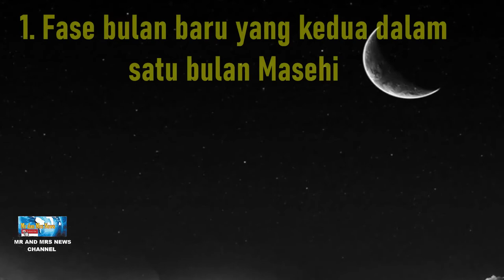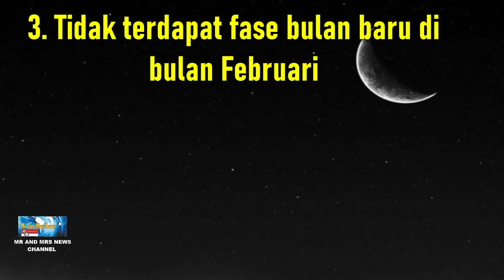FENOMENA BULAN HITAM / BLACK MOON DI TAHUN 2022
Akhir Januari 2022 akan ada fenomena astronomi menarik. Pusat Riset Antariksa BRIN menyebutkan, langit bakal dikunjungi fenomena Bulan Hitam. Apa itu Bulan Hitam?1. Fase bulan baru yang kedua dalam satu bulan MasehiBulan Hitam adalah fase bulan baru yang kedua dalam satu bulan Masehi. Fenomena ini cukup sering terjadi karena berlangsung periodik dengan periode 29 bulan.Hal ini disebabkan umur bulan Masehi selain Februari (30 dan 31) lebih panjang dibandingkan dengan durasi siklus sinodis bulan (disebut juga lunasi, yaitu 29,53 hari) dan bulan baru pertama di dalam bulan Masehi jatuh di awal bulan, sehingga bulan baru kedua jatuh di penghujung bulan Masehi.2. Fase bulan baru ketiga dalam satu musim astronomisBulan Hitam adalah fase bulan baru ketiga dalam satu musim astronomis. fenomena ini terjadi setiap 33 bulan. Hal ini disebabkan oleh durasi musim astronomis (89 dan 93 hari) lebih panjang dibandingkan dengan interval bulan baru pertama hingga keempat (3 x 29,53 = 88,6 hari). Selain itu, bulan baru pertama di dalam musim astronomis jatuh pada awal musim, sehingga bulan baru keempat jatuh pada akhir musim.3. Tidak terdapat fase bulan baru di bulan FebruariBulan Hitam adalah masa ketika tidak terdapat fase bulan baru di bulan Februari. Hal ini dikarenakan, umur bulan Februari dalam tahun Basit adalah 28 hari, ini lebih pendek dibandingkan dengan durasi siklus sinodis bulan atau disebut juga Lunasi yakni 29,53 hari.Fenomena ini terjadi setiap 19 tahun sekali, sesuai dengan siklus metonik ketika fase bulan baru bertepatan dengan tanggal masehi yang sama.4. Tidak terdapat fase bulan purnama di bulan FebruariBulan Hitam adalah ketika tidak terdapat fase bulan purnama di bulan Februari. Tidak adanya bulan purnama di Februari memiliki alasan yang sama dengan pengertian tidak terdapat fase bulan baru di bulan Februari.